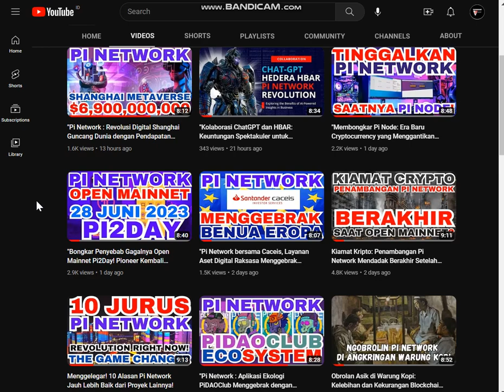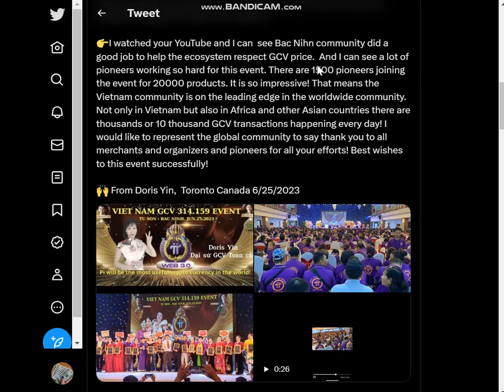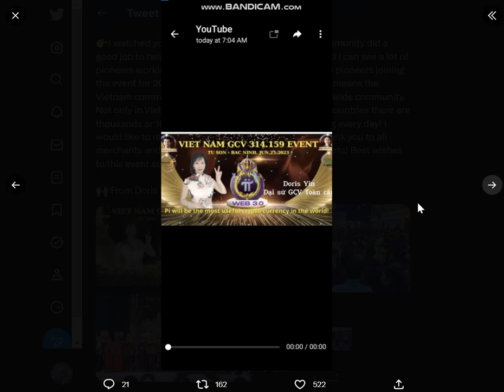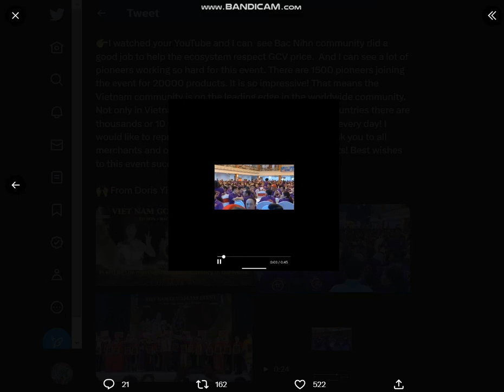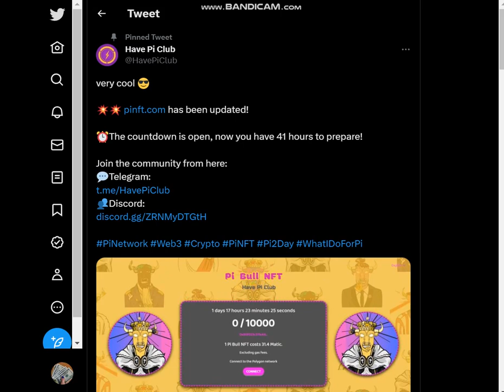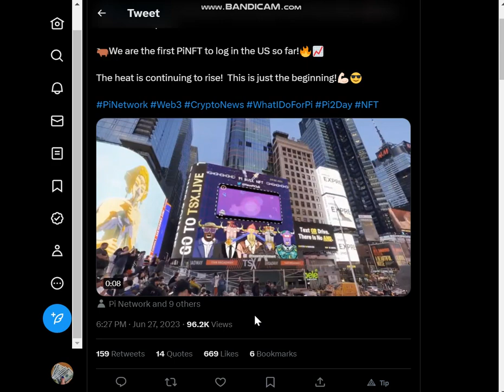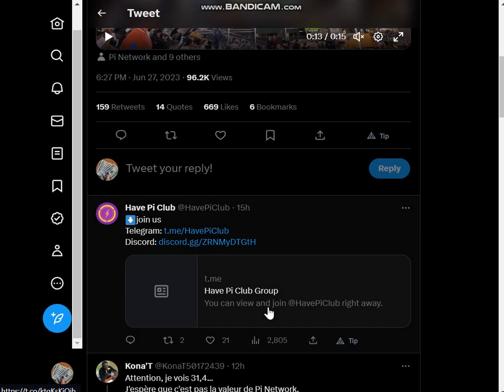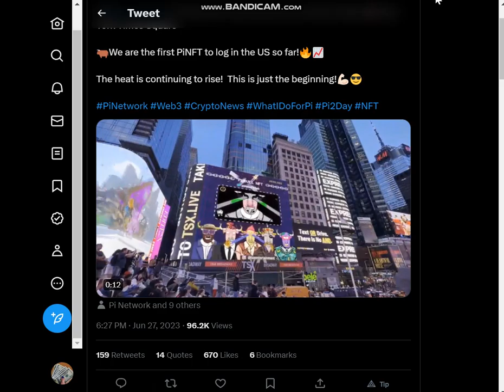Pi Bull NFT Bikin Geger Langsung Tembus Pusat Jantung Ekonomi dan Bisnis Amerika di NY Times Square!